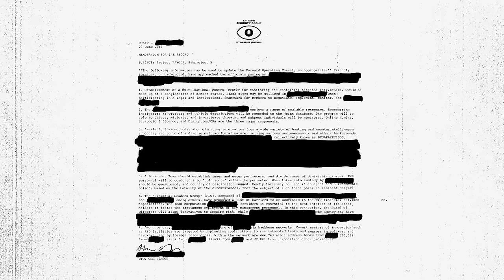Desaparecidos - "Anonymous" (Full Album Stream)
"Anonymous" by Desaparecidos from the album 'Payola', out now